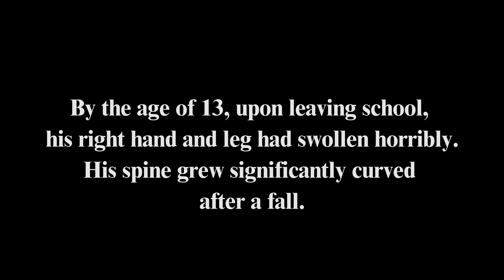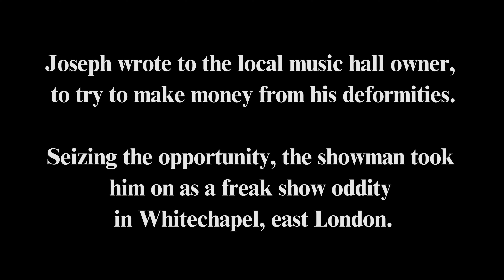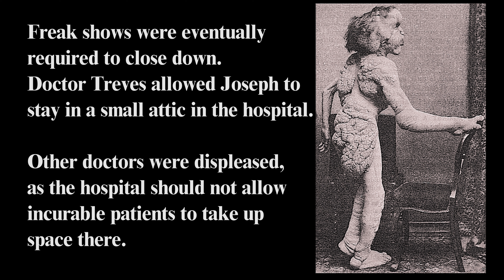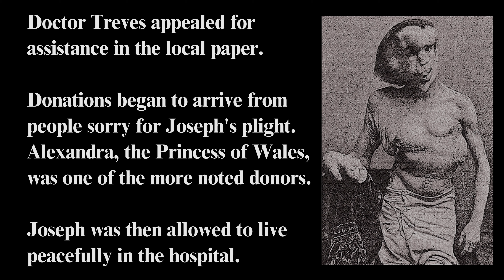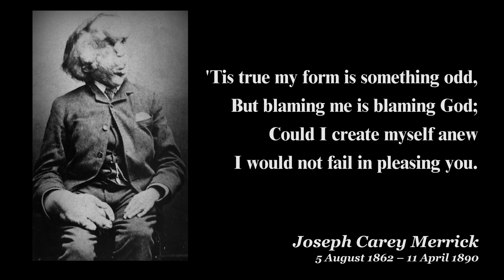THE ELEPHANT MAN Joseph Merrick's tough life Walk Britain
Such a tragic tale of a boy destined to become a grotesque figure for show in the mid 1800s. The real-life story of Joseph Merrick - the Elephant Man - inspired many films and documentaries. Cruelly left to his own devices in his early teens, Joseph had no choice but to try and make a living out of his deformities. Taken under the wing of a kindly doctor at the Royal London Hospital in Whitechapel, Joseph finally found solace in the care and donations his plight attracted. Visit the Royal London Hospital, and look in sad wonder at the replica skeleton of the wretched Joseph who died aged 27.

ElephantMan Whitechapel JOSEPHMERRICK Royal London Hospital